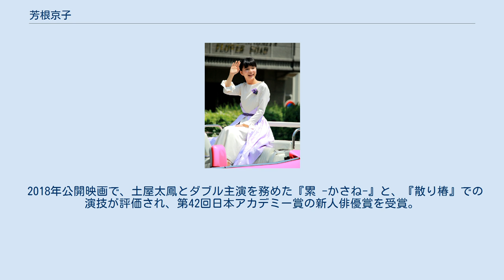芳根京子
ジャパン・ミュージックエンターテインメント
ギラン・バレー症候群に罹患した人物
芳根 京子（よしね きょうこ、1997年2月28日 - ）は、日本の女優である。
 東京都出身。
ジャパン・ミュージックエンターテインメント所属。
 中学2年生でギラン・バレー症候群を発症。
1年ほど学校に通うことにも難儀したがその後克服する。
 都立高校1年生のとき、友達に誘われて行った遊助（所属事務所の先輩にあたる）のライブ会場でスカウトされ芸能界入り。
その後、通信制高校に転校。
 2013年にフジテレビ系ドラマ『ラスト♡シンデレラ』で女優デビュー。
このドラマで主演を務めた篠原涼子（事務所の先輩にあたる）を憧れの人として挙げている。
 2014年、福島・東京で行われたオーディションで選ばれ、映画『物置のピアノ』で映画初出演にして初主演。
同年、NHK朝の連続テレビ小説『花子とアン』で朝ドラデビューする。
花子の親友である蓮子（仲間由紀恵）の娘役を演じた。
 2015年、本広克行監督による青春映画『幕が上がる』に出演。
同年には、キャストオーディションで1000人以上の参加者の中から選ばれ、TBS系ドラマ『表参道高校合唱部!』の香川真琴役でドラマ初主演を務めた。
 2016年度の後期のNHK連続テレビ小説『べっぴんさん』ではヒロインとして出演。
 2018年の月9ドラマ『海月姫』において、朝ドラ終了後初主演。
 2018年公開映画で、土屋太鳳とダブル主演を務めた『累 -かさね-』と、『散り椿』での演技が評価され、第42回日本アカデミー賞の新人俳優賞を受賞。